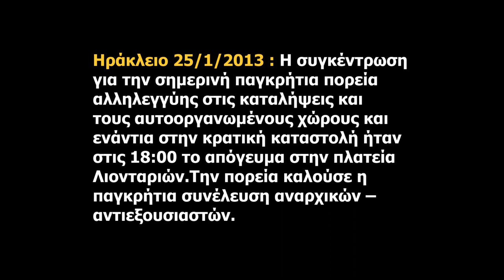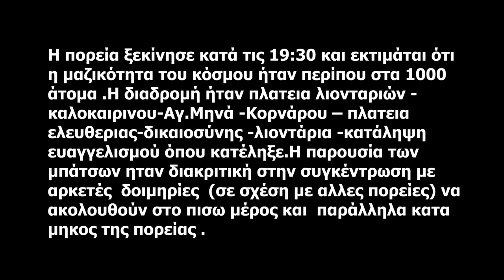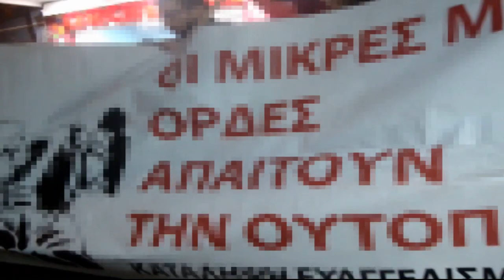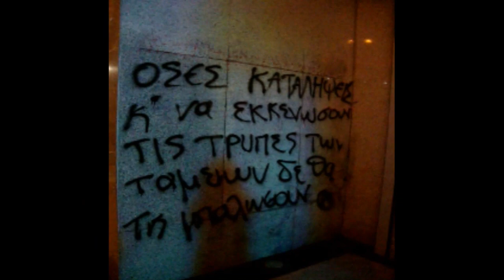Βίντεο-ενημέρωση απο την Παγκρήτια πορεία της 25/1/13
Ηράκλειο 25/1/2013 : H συγκέντρωση για την σημερινή παγκρήτια πορεία αλληλεγγύης στις καταλήψεις και τους αυτοοργανωμένους χώρους και ενάντια στην κρατική καταστολή ήταν στις 18:00 το απόγευμα στην πλατεία Λιονταριών.Την πορεία καλούσε η παγκρήτια συνέλευση αναρχικών -- αντιεξουσιαστών.Η πορεία ξεκίνησε κατά τις 19:30 και εκτιμάται ότι η μαζικότητα του κόσμου ήταν περίπου στα 1000 άτομα .Η διαδρομή ήταν πλατεια λιονταριών -καλοκαιρινου-Αγ.Μηνά -Κορνάρου -- πλατεια ελευθεριας-δικαιοσύνης -λιοντάρια -κατάληψη ευαγγελισμού όπου κατέληξε.Η παρουσία των μπάτσων ηταν διακριτική στην συγκέντρωση με αρκετές δοιμηρίες (σε σχέση με αλλες πορείες) να ακολουθούν στο πισω μέρος και παράλληλα κατα μηκος της πορείας .Κατα την διάρκεια της πορείας φωνάζοταν και γράφωνταν αντικρατικα, αντιφασιστικα ,αντιμπατσικα συνθήματα καθώς και συνθήματα αλληλεγγυης στις καταληψεις ,ενατια στην καταστολή και ενάντια στην προσφατη αστυνομική δολοφονική καταδιωξη των 2 νεαρών (που ακομα βρίσκονται σε κρίσιμη κατασταση στην εντατική) στο Ηράκλειο .Σχετική ένταση με τους μπάτσους δεν υπήρχε παρα μονο διαπληκτισμοι καθε φορά που εκαναν την εμφανιση τους απο τα παράλληλα στενα της πόλης. (((●))) Candia :: Alternativa